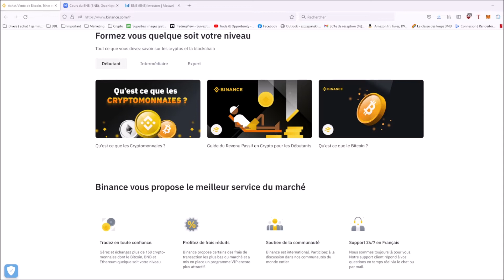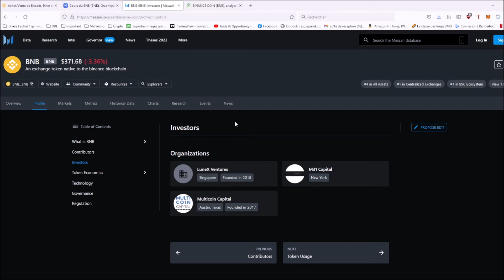Analyse fondamentale du BNB de Binance - 2022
► FTX : Bénéficiez d'une remise de 5% sur les frais de trading